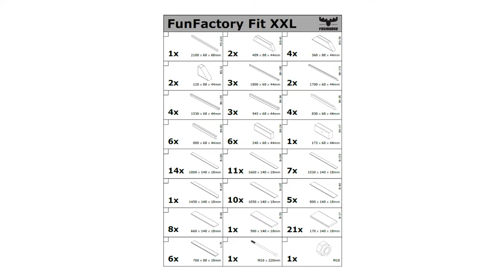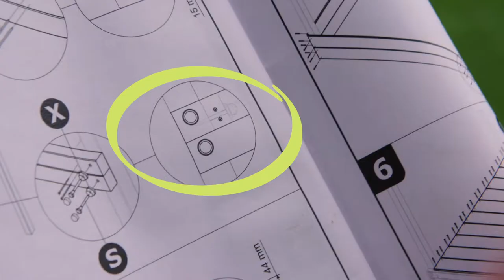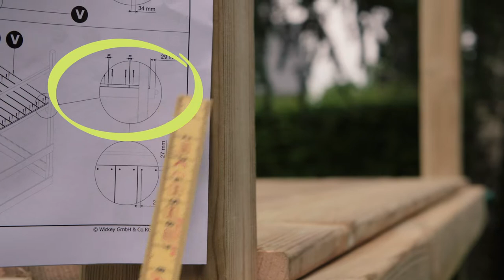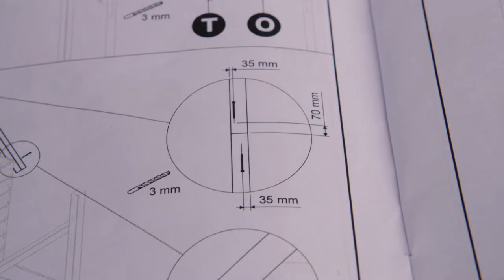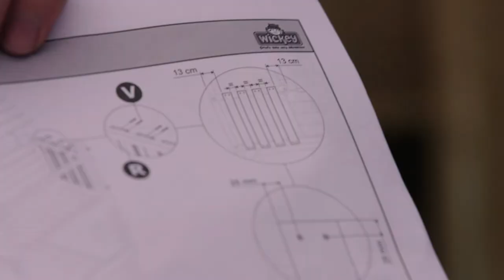FATMOOSE Build your own climbing frame | Climbing frame assembly instructions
FunFactory Fit XXL climbing frame assembly instructions in 10 steps. Using our FunFactory Fit XXL climbing frame as an example, we will show you helpful tips, tricks and suggestions for an ideal 10-step assembly process. If you would like to take a closer look at a specific section of the assembly process, you will find a separate video for each of the 10 most important steps.

Would you like to know more about us? Then check us out!